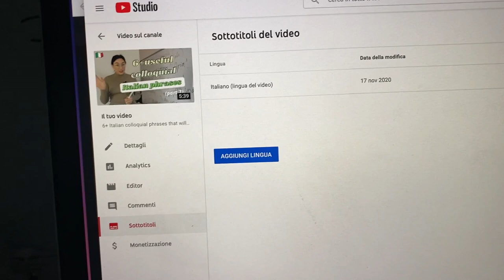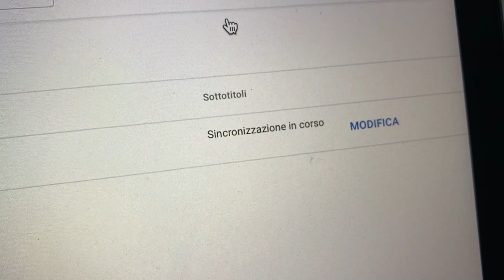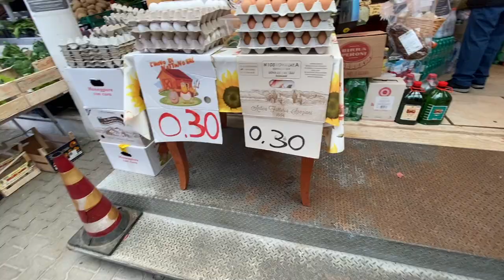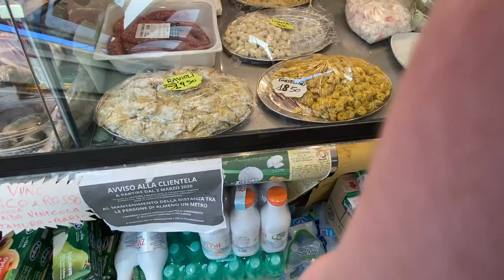vlog in Italian: al mercato rionale, dal parrucchiere, aperitivo di buon'ora (Subs)